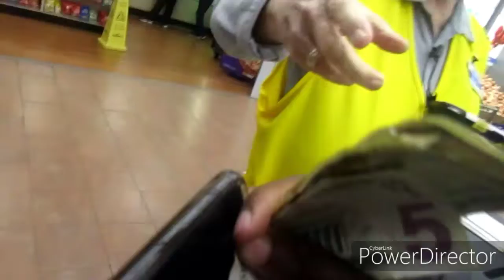Hanging out with Ethan plus riding the bike in Walmart (super funny)